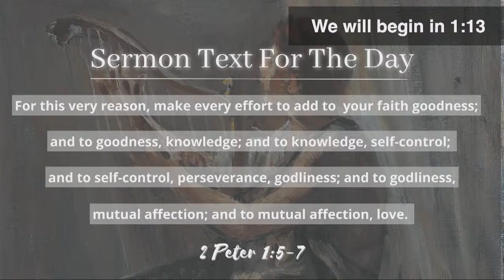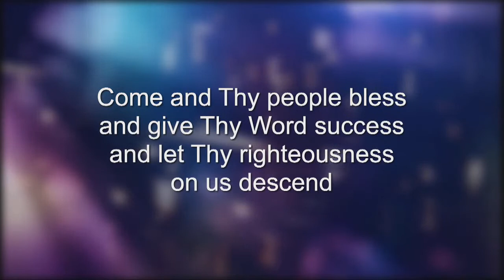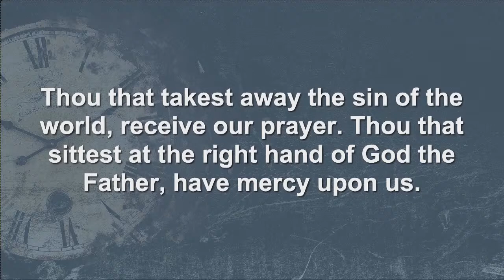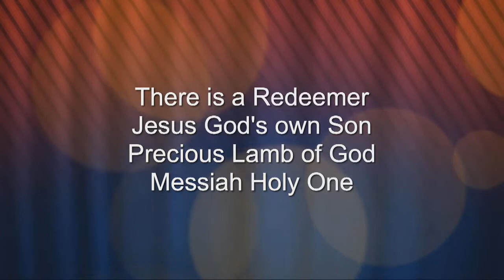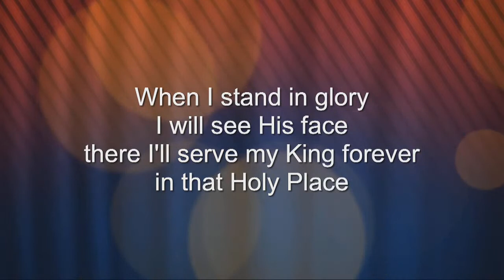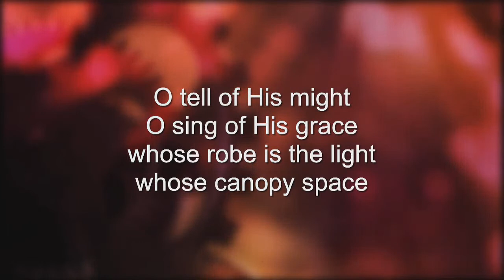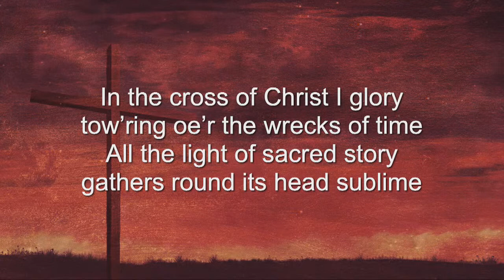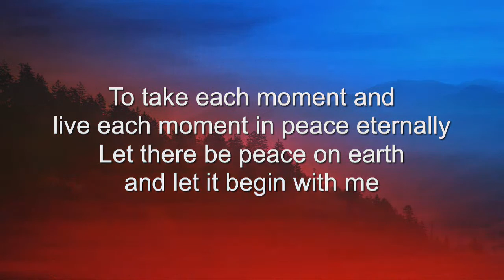Timeless, Traditional Service - 8:30am 6/5/2022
This Sunday, we wrap up the "Timeless" sermon series. Pastor Dave will examine King David's life to glean the timeless characteristic of Godliness. You may scratch your head and ask, "Are you talking about David the adulterer and murderer?" It's true... David messed up, more than once. We also know that David had some wonderful victories! And yet, in both circumstances, he had a humble heart. When David was victorious, he gave God the credit. When he messed up, he cried for help. Join us as we explore ways for you to live a life of godliness.

This service is live-streamed from Royal Redeemer Lutheran Church in North Royalton, OH.